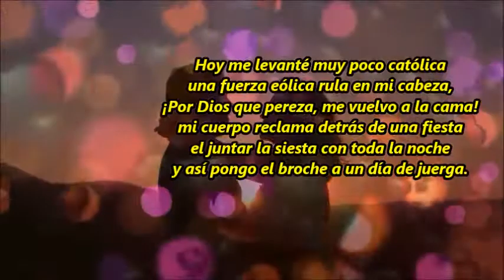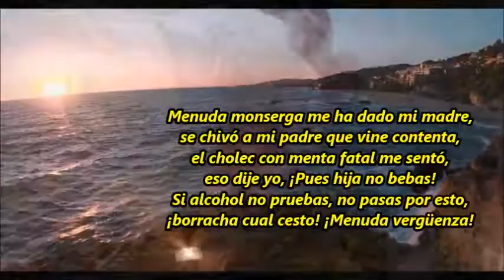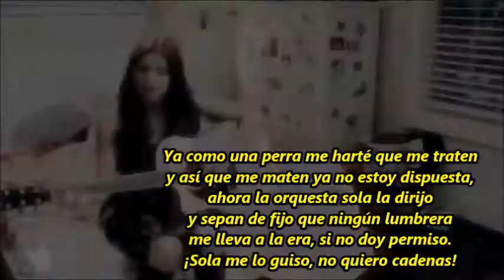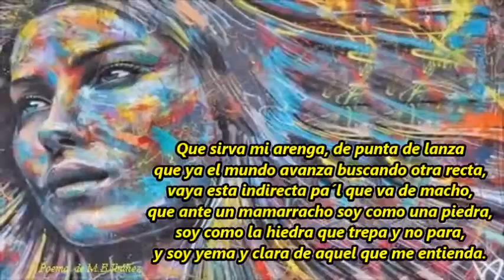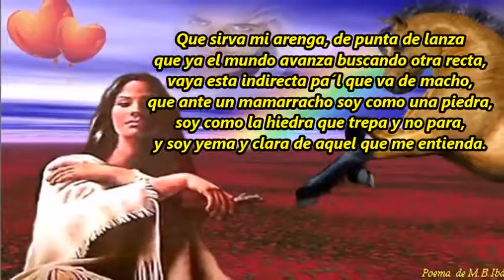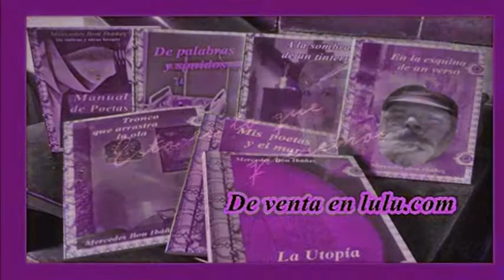Levanta mujer el hacha de guerra M B Ibáñez